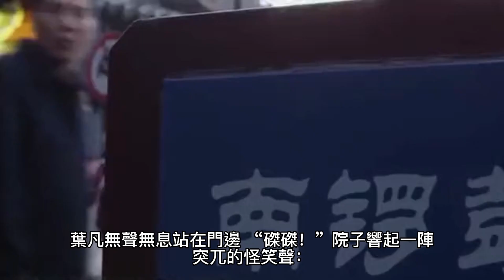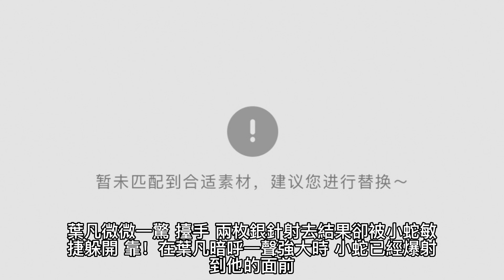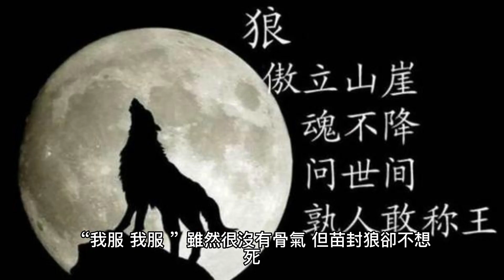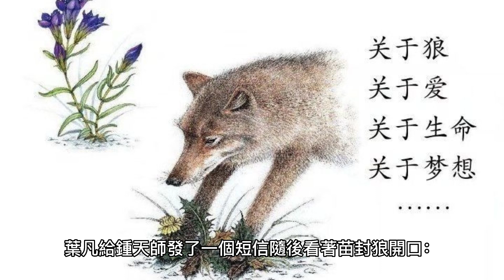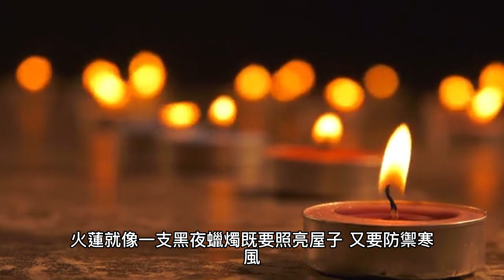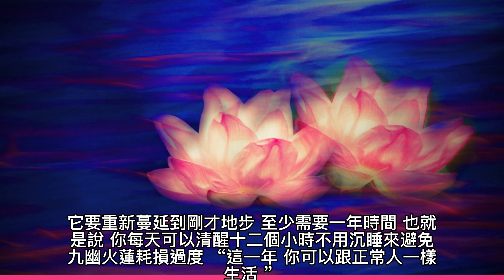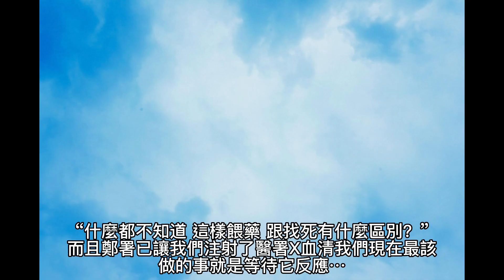{女總裁的上門女婿} 392~398章 有聲字幕小說